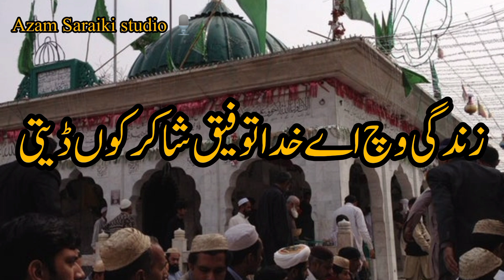zikar Tere Yaar Da Maula Kareda | Saraiki naat Shareef zikar tedy yar da | shakir suja Badi